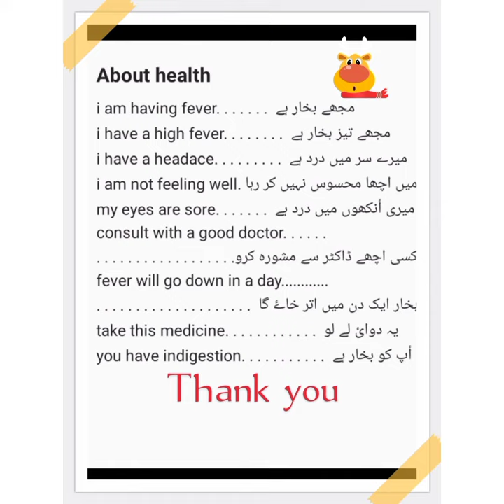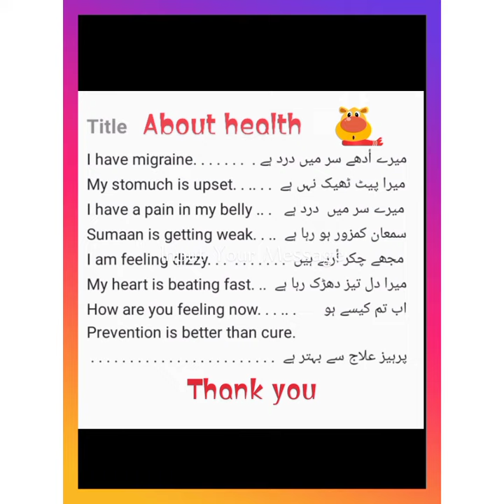health. how to talk to doctor.how to talk with a doctor!LuckySahar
health. here i told you about doctor and health that how to talk to doctor and how to tell your problem to doctor.